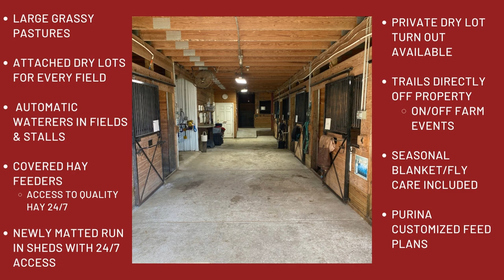The Farm at Peaceful Meadows & Blue Keystone Horse Training - Our Farm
The Farm at Peaceful Meadows is home to Blue Keystone Horse Training. Owners, the Shenberger family, take great pride in keeping a beautifully well maintained facility for our use. We pride ourselves in teaching correct horsemanship and have created an environment built for horse and rider harmony. We offer a variety of equestrian services - ranging from western & English riding lessons, to consignment horse sales & boarding, full service/care horse boarding, 30/60/90 day horse training & colt starting services.

Please visit us on other social media or at bluekeystoneranch.com for more information on horseback riding lessons, horse training, horse boarding options, and horses for sale or lease!

Special thanks to BK Imagery (@blue_keystone_arial_imagery on insta) for the wonderful photography/videography.

horse barn tour, farm tour, stable tour, drone videos, drone tour, aerial videography, horse trails, Pennsylvania horse farm, horse farm management